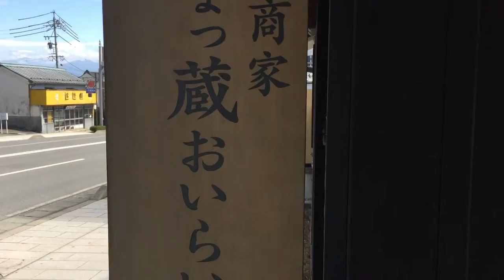小径シリーズ0053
長野市　ちょっ蔵寄ってい館